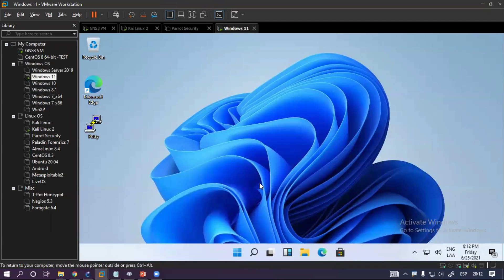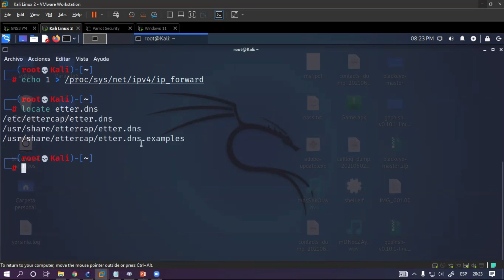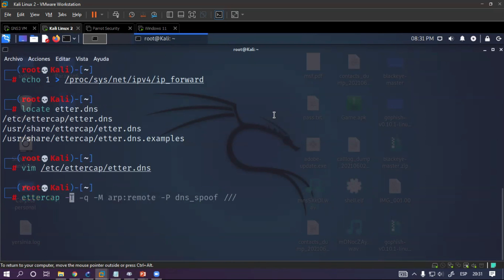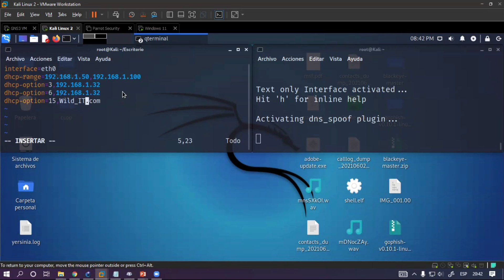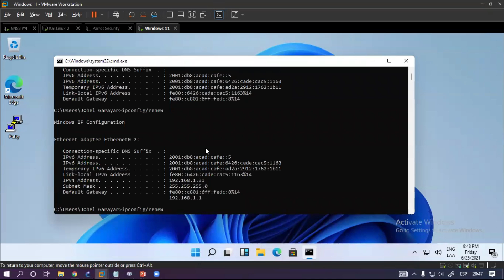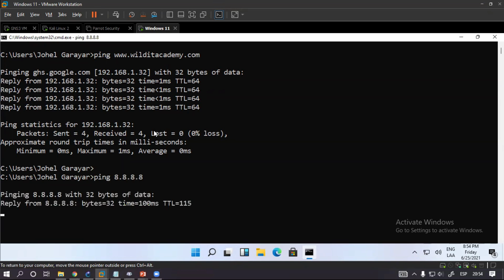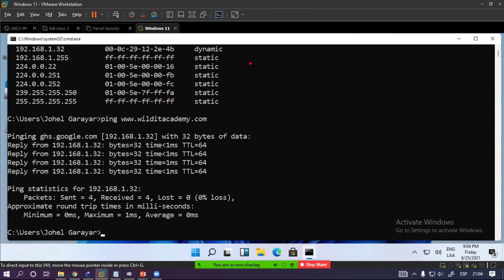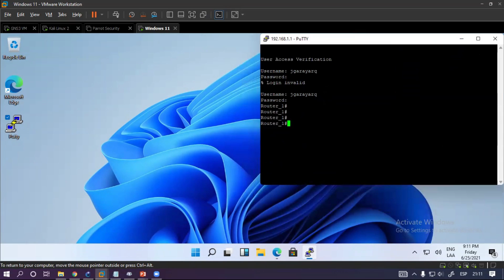DNS Spoofing | Ciberseguridad Aplicada | Wild IT Academy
🚨¡AQUÍ HAY MÁS!🚨
¿Necesitas información? Habla con nosotros

Temario de la clase:
- Ejecución de DNS Spoofing con Ettercap en Kali Linux.
- Ejecución de DHCP Spoofing con Dnsmasq en Kali Linux.
- Ejecución de DHCP Starvation con Yersinia en Kali Linux.
- Ejecución de Clonado Web con SEToolKit en Kali Linux.
- Comprobación de la auditoría y conclusiones finales.